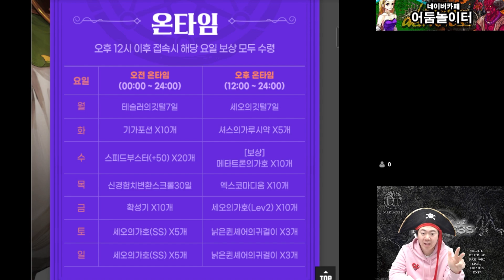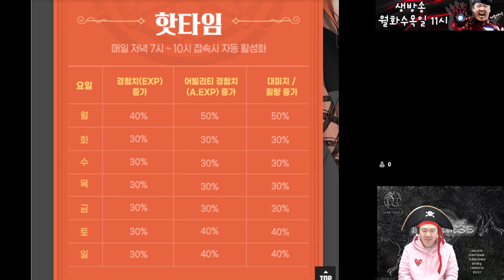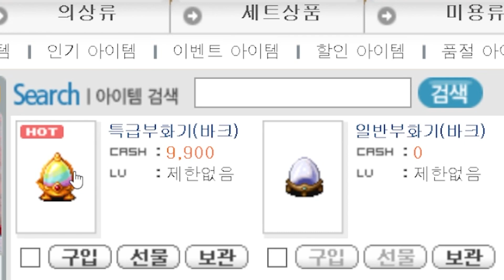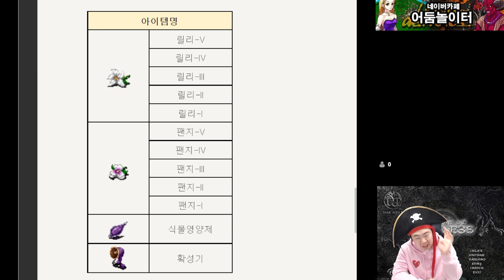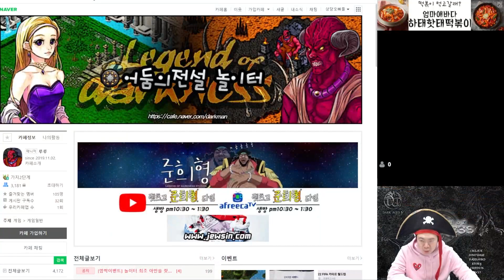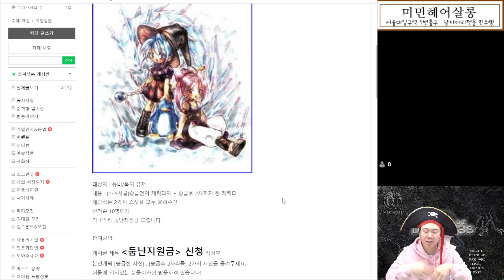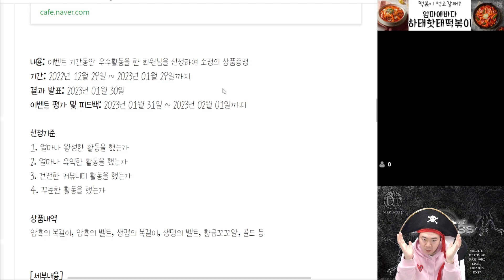[25주년 축하]어둠의전설 시작/복귀전 꼭 봐야하는 영상!!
2023년 새해 복 많이 받으세요 !
올해에도 여러분들과 즐겁게 어둠 하도록 하겠습니다 ^^

카톡 akacc

어둠의전설 1세대 유저